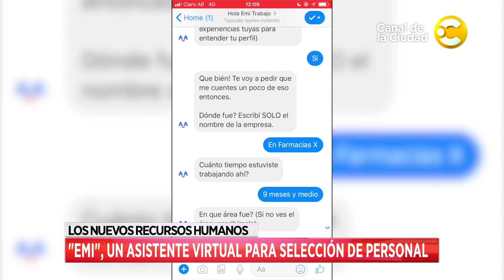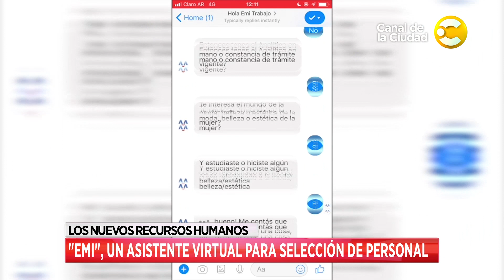"Emi", un asistente virtual para selección de personal - Hoy nos toca a la Mañana